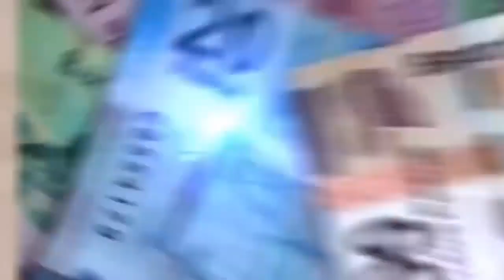¡TRISTE NOTICIA LOPEZ DORIGA! AHORITITA LE ACABA DE PASAR LO PEOR! AMLO REVELA TODO MAÑANERA MEXICO